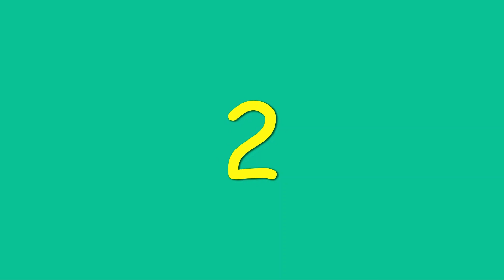BEST LESBIAN CONTENT STREAMING ON STARZ❤️🏳️‍🌈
My videos and content are about LGBT community were I will be talking and given my personal point of view regarding movies, series and any type og Lgbt content were I will be doing commentary and showing the Best and leastes LGBT content.